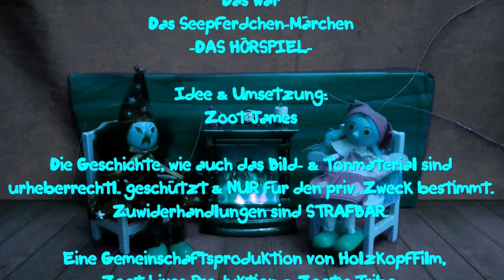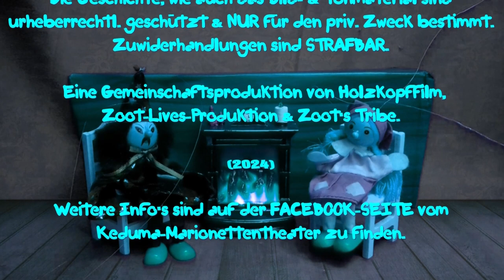Keduma -Keduma zum hören -Das Seepferdchen-Märchen (DAS HÖRSPIEL)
Die Seepferdchen Sebastian und Sabrina sind ein verliebtes Ehepaar und sehr glücklich. Das einzige, was das Glück etwas trübt ist, dass Sabrina nicht schwanger werden will. Sebastian würde ihr gerne die Schwangerschaft abnehmen, doch dafür braucht er die Hilfe von Meerkönig Neptun. Dieser schickt Sebastian jedoch auf die Suche nach seiner Krone, welche er verloren hat. Auf der Suche nach Neptun' s Krone durchlebt Sebastian das Abenteuer seines Leben' s.

Ein aufwändiges und liebevoll gestaltetes Märchen, das große, wie auch kleine Fan' s in den Bann der Unterwasserwelt zieht und auch viel wissenswertes über die Meeresbewohner berichten kann. DIESMAL jedoch NICHT als Film, sondern als Hörspiel; perfekt als Gute-Nacht-Gechichte zum einschlafen, oder einfach nur so, zum träumen und entspannen. Den dazugehörigen Film können wir natürlich wärmstens empfehlen.